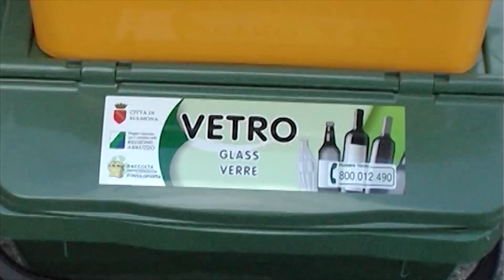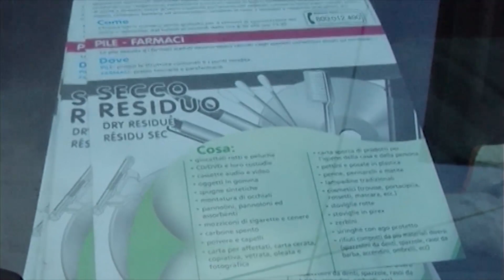Nuovo calendario del secco Otto passaggi in più in estate